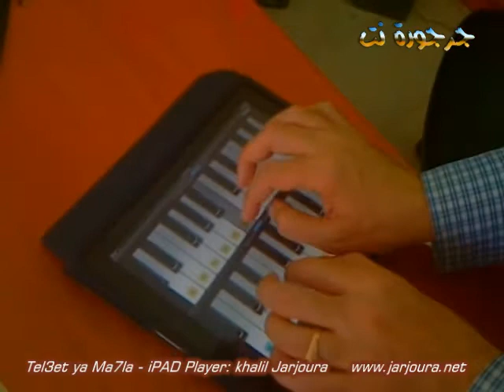iPad Piano By Khalil Jarjoura عزف بيانو على الايباد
Khalil Jarjoura Playing Piano on iPad طلعت يا محلى نورها
عزف خليل جرجوره على بيانو الايباد